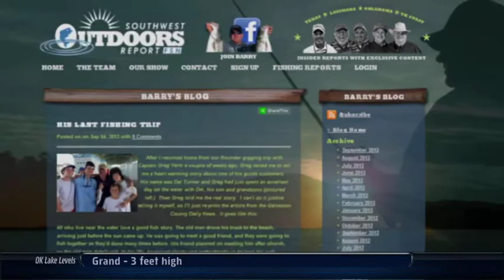Stuff That Matters - The End of a Life Well Lived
See lots more great fishing news and info and ENTER OUR CONTESTS at our web